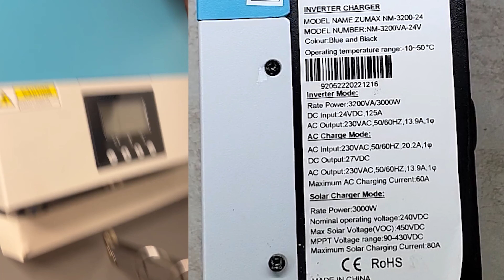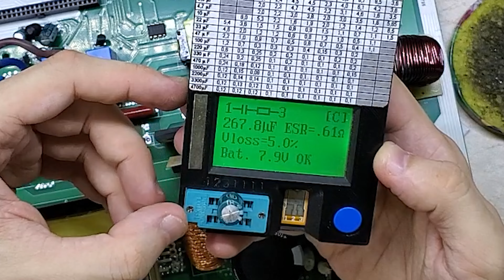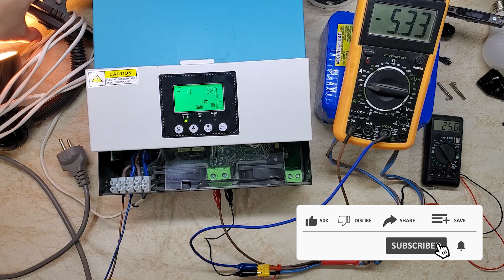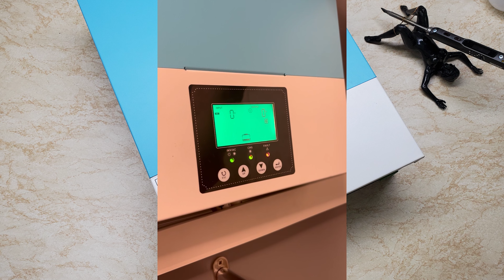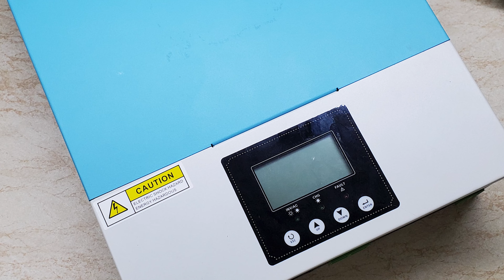Ремонт китайського гібридного інвертора на 3кВт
Ремонт китайського гібридного інвертора на 3вВт Zuman NM-3200-24 та його аналоги.

BTC                    bc1qvzk5hng569n32zx2puh3tchtyz2yq3ac0avf9k
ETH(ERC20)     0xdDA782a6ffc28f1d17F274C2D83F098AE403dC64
ETC                    0x5B57c04c4AFFCD516234a3F496a56BAA93970a94
LTC                     ltc1qrrsu7t2sg4aph5ydhmhkvfumd83a0ktvd3lm29
USDT(ERC20)   0xdDA782a6ffc28f1d17F274C2D83F098AE403dC64
DOGE                 A82ToHsT9osHvDiwqj7mn6xmuG4ZSzpDMh
RVN                    r8amLcCQTUS8xnA7fJfMqtUWki5HnWeaqQ

Відео Лісника youtu.be/93H9pHke72M

Infraction - We Will Win